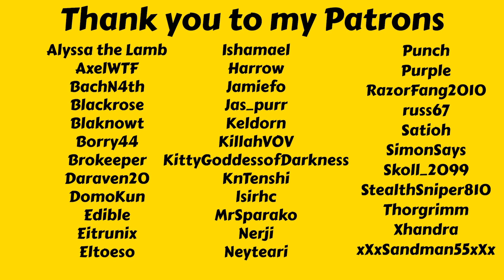I've Been Ghosted! - Let's Play Teamfight Manager Ep 34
The standings are still super tight at the top of the pro league division 1 and I'm right in the mix. Can I go a winning streak to close out the season and finish 1st? Or will the ghost have other ideas?

Teamfight Manager is a game where you become a coach who manages a virtual e-sports pro-game team.
Teamfight Manager Let’s Play
Teamfight Manager Gameplay Playthrough
Teamfight Manager Hard Mode